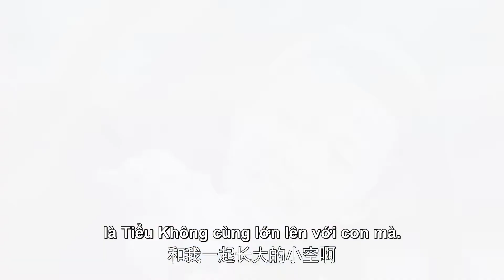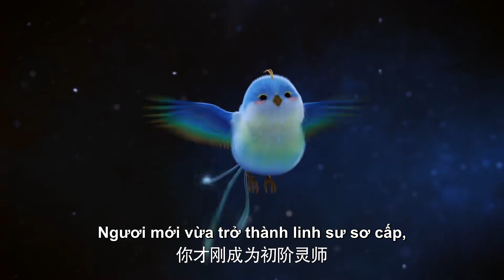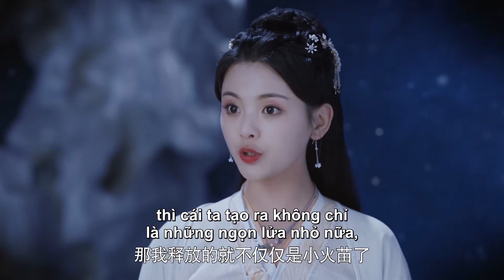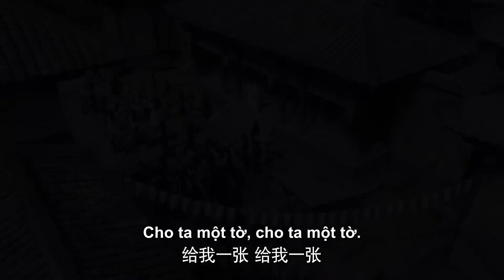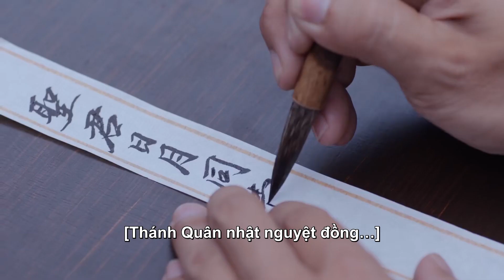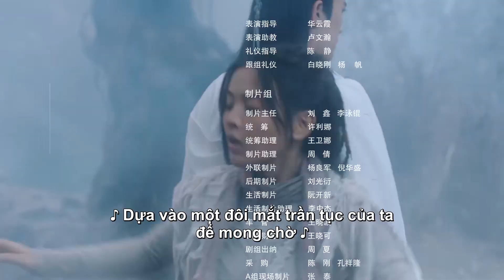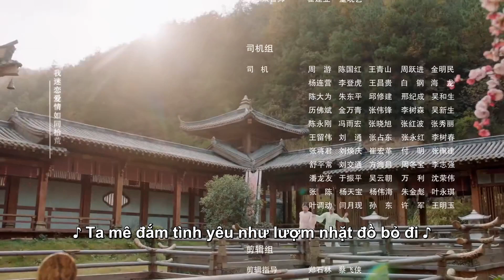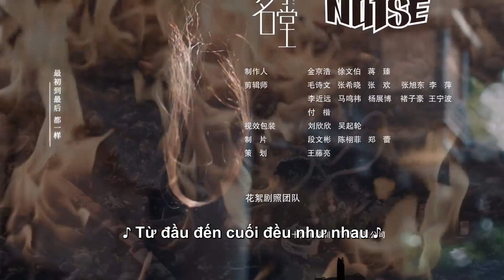VIETSUB | Thả Thính Phượng Minh (Dance of the Phoenix) - Tập 8 | Dương Siêu Việt & Từ Khai Sính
Phim: Thả Thính Phượng Minh – Dance of the Phoenix
Diễn viên: Dương Siêu Việt, Từ Khai Sính

Thả Thính Phượng Minh xoay quanh thiên tài thiếu nữ Phượng Vũ bị kẻ thù Tả Thanh Loan lên kế hoạch ám sát khiến nàng mất đi dòng máu chân chính của phượng hoàng và trở thành phế nhân. Cùng lúc đó, cô sinh viên đại học chuyên ngành đông y Mạnh Viện vì một sự cố mà xuyên không vào giới tu tiên, tỉnh lại dưới thân phận Phượng Vũ. Từ đây, Mạnh Viện đã dùng sự thông minh và kiến thức đông y ở thời hiện đại của mình để bảo vệ người nhà ở một thế giới khác. Nàng gặp gỡ và viết nên câu chuyện tình yêu đầy ngọt ngào với Thánh tử Quân Lâm Uyên của gia tộc đứng đầu Quân Vũ.